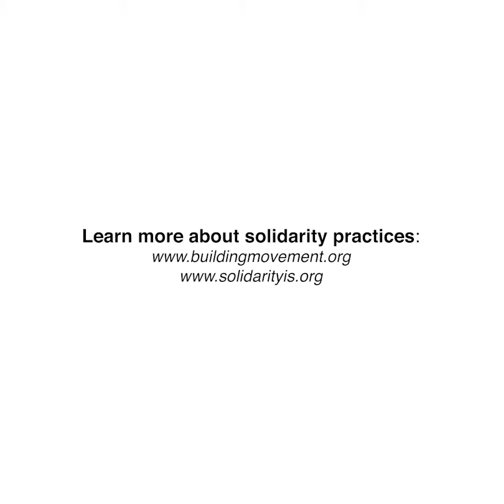How Do We Sustain Ourselves In Social Change Work?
We spoke with five movement and social change leaders as part of the Fall 2020 SolidaritySemester. Check out their insights and recommendations for how we can care for ourselves, hold on to hope, and find joy in this moment.